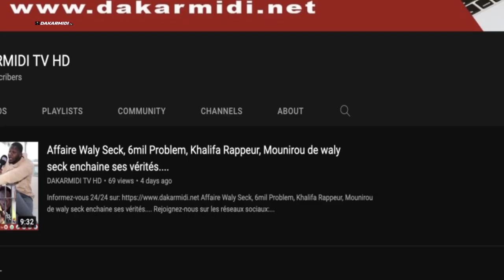Pape Diop donne la majorité à BBY:' 'Dinalen diapalè pour gnu bagna am blocage ragalouma ci dara..''